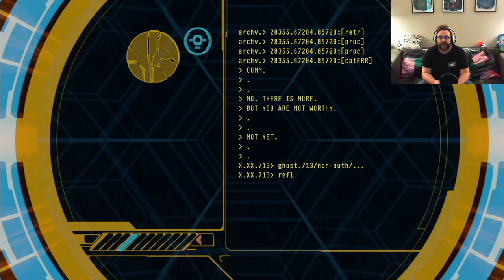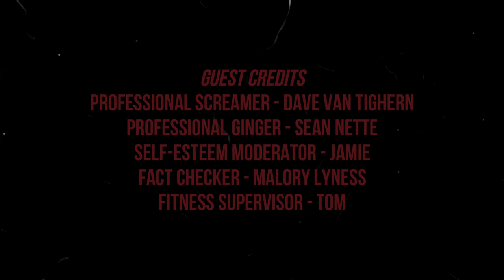NearlyCo-op w/BlitzGirl: Halo 3 | Part 5 SO MUCH DEATH! SO MUCH...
I die all the time but man is it fun!